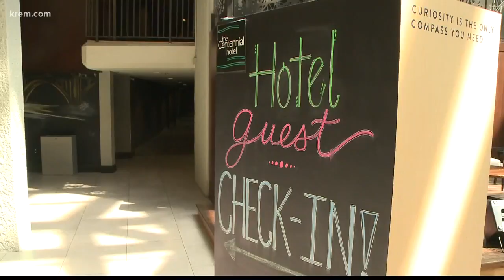Davenport Hotels owner buys, rebrands Hotel Red Lion at the Park